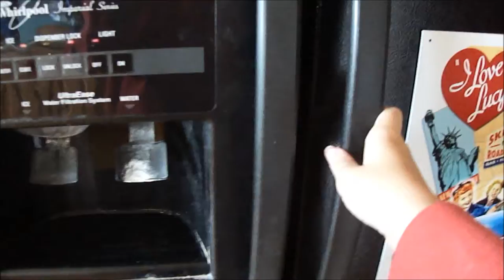Pointless Vlog!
This was pointless